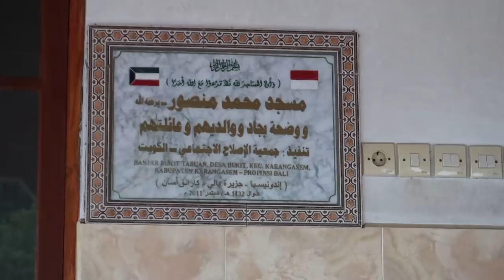تبرعاتكم أوصلتني إلى أعالي جبال أندونيسيا وإكتشفت هذا ؟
سلام عليكم جميعا بفضل وتوفيق من الله تعالى وتبرعاتكم قدرتا نوصل الى جمع 6700$ من أجل المحتاجين والفقراء المسلمين في بالي والحمد لله نكونو قد أقفلنا باب التبرعات و في هذا الفلوق راح تشوفو توتيق لتبرعاتكم وراح تعيشو في هذا الفلوق حياة الرفاهية وحياة الفقر تابعو الفلوق الى الأخير وجعل الله صدقاتكم في ميزان حسناتكم سلااام